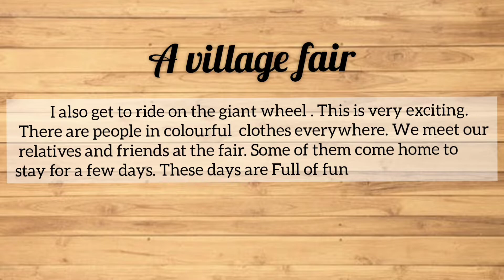Essay on A village fair